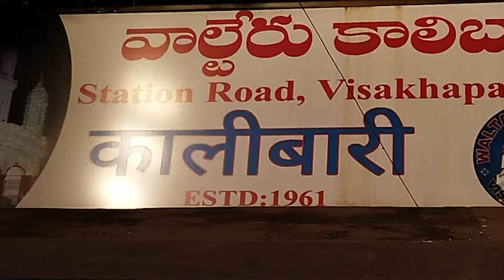Durga puja in Vizag🙏